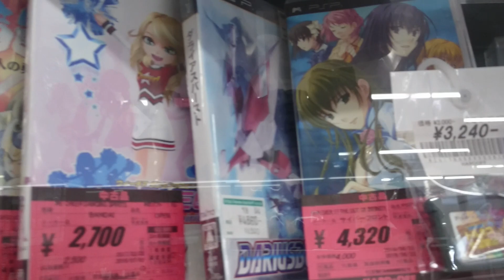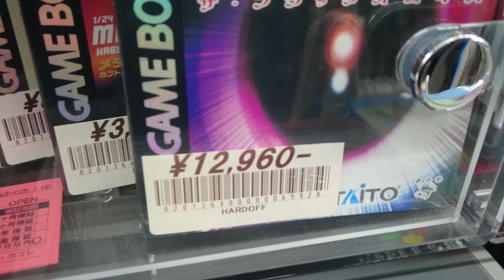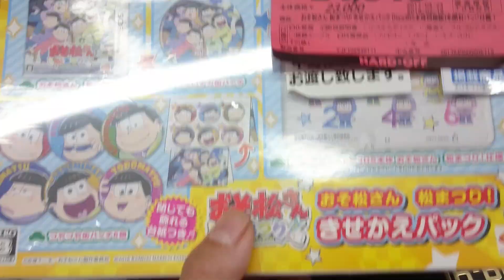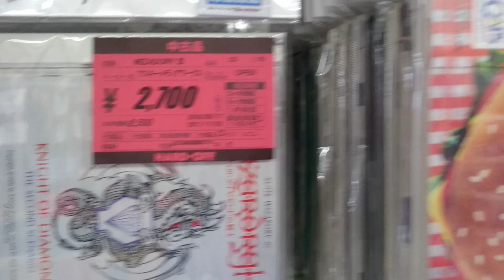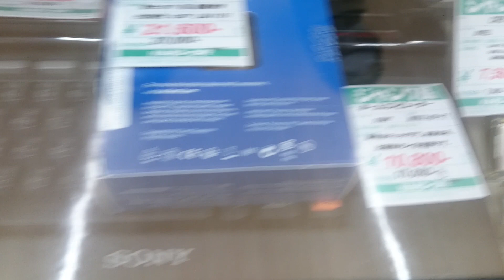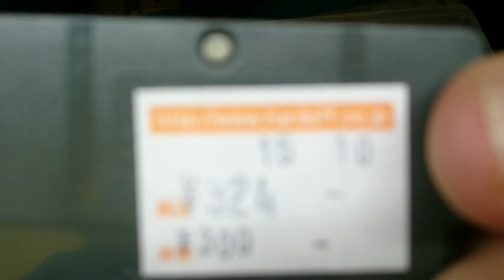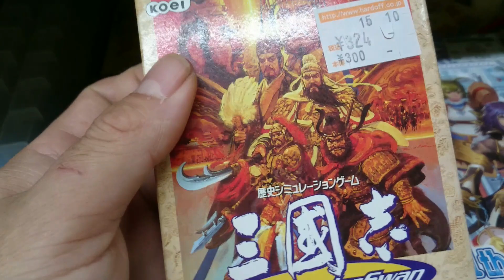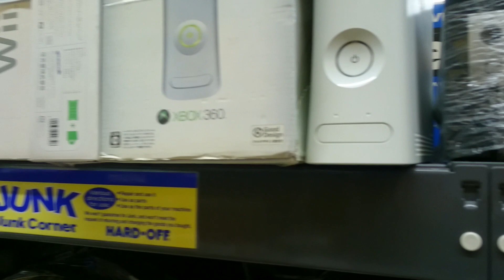【まったりハードオフ散歩】【美品✨】オホーツクに消ゆ発見も値段が❗そしてSEGA のレトロゲーム機もあるよ🎵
ファミコンのオホーツクに消ゆが
外箱見る限りは結構な美品でしたが
2740円もまだ高い❗